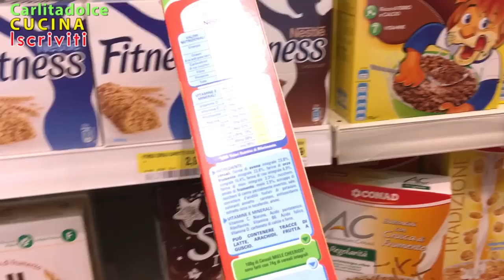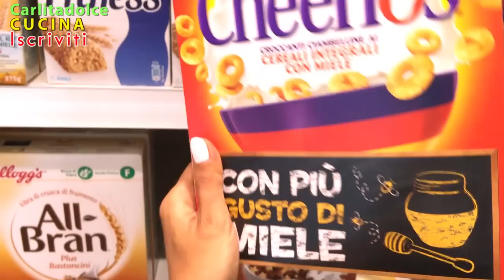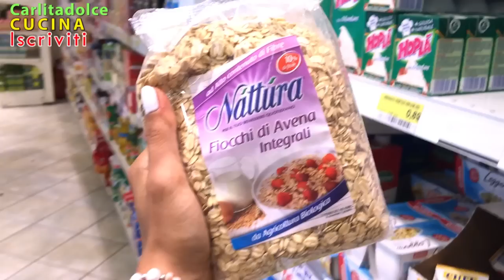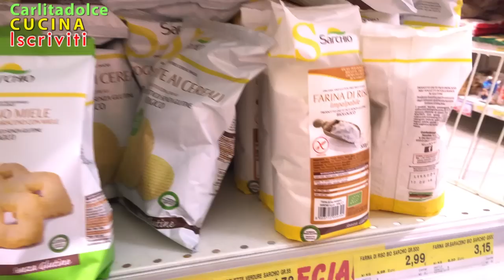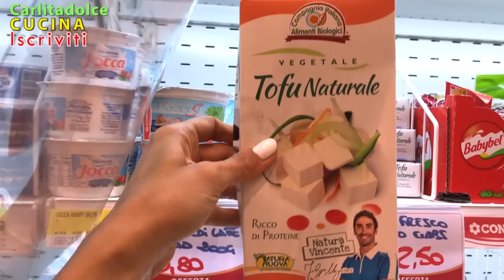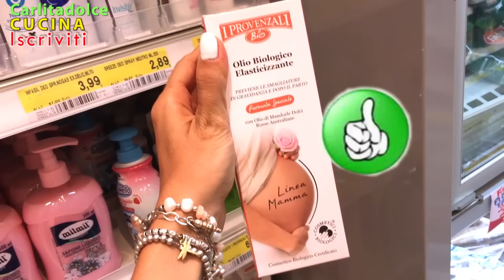MI ARRESTANO al CONAD!!! - VLOG CARLITADOLCE AL SUPERMERCATO #7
Ciao a tutti! Ecco una nuovo Video Vlog al Supermercato, con mia sorella... AIUTOOOO ci VOLEVANO ARRESTARE!!!  Vi mostriamo COSA COMPRARE e NON COMPRARE al Supermercato, Alimenti Biologici e Cibi senza Zucchero nè Olio di Palma! Buona Visione! :-*